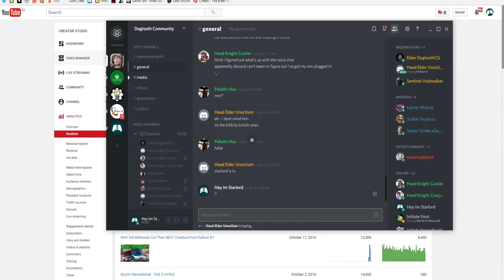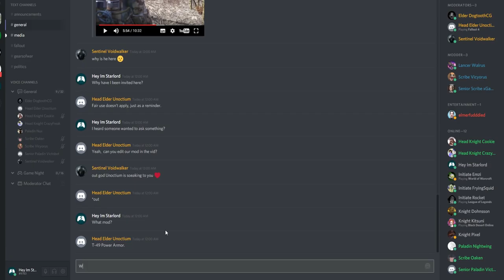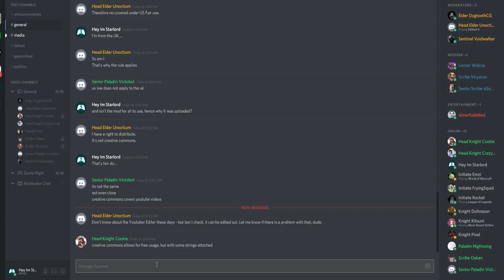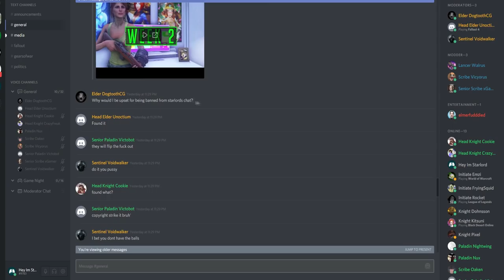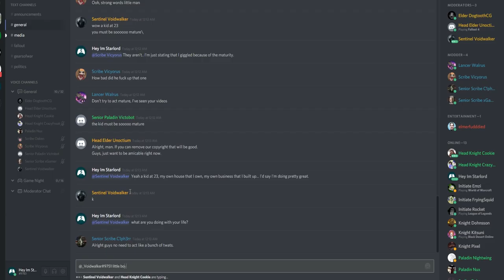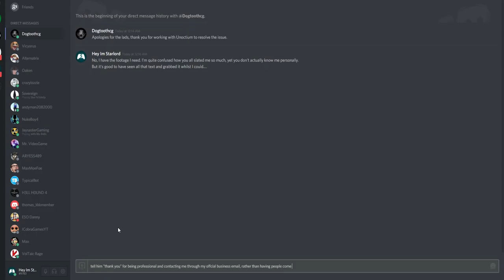Fallout 4 - Popular NCR Veteran Modder THREATENED TO SUE ME!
So yeah this is a pretty big WTF situation, from trolling, bullying to me going to court and being sued... It was pretty funny in a way, I honestly don't know how old these people are but from the messages I saw (some in which I didn't show in the video) they seem like little kids who are jealous of YouTubers...

We have a rather random community, but also pr0n!